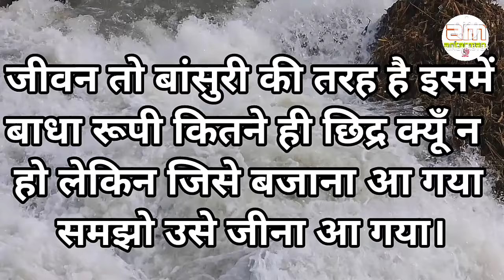सच्चे और झूठे चेहरे को पहचानना सिखो||Powerful motivational speech hindi video